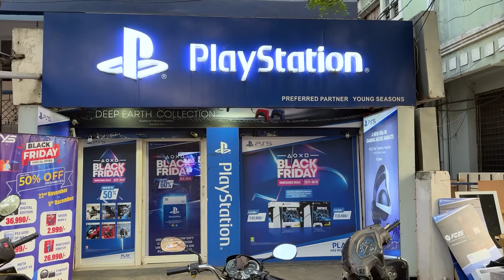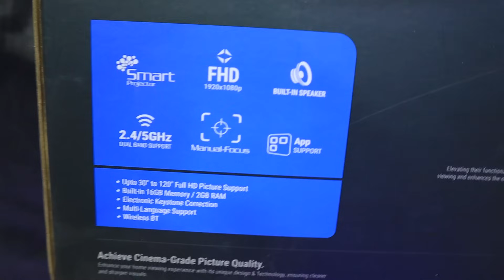PS5 Slim Discount & Controller Price Drops - Black Friday Must-Have Deals!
PS5 Slim Discount, Controllers & Discs Price Drops - Black Friday Must-Have Deals

_______Buy from_________
Young Seasons
2nd Floor, Near Reliance Digital, Beside JBL,  Electronic Bazaar, SARATH CITY CAPITAL MALL, HITEC City, Kondapur, Hyderabad, Telangana 500084

Young Seasons Video games
Plot no. 11, Sikh Village, Opp Diamond Hotel, Transport Road, Sitaram Nagar, Gunrock Enclave, Secunderabad, Telangana 500009